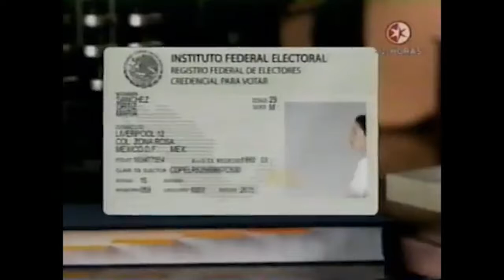Comerciales mexicanos: IFE 2004 8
Comercial del IFE de la campaña La llave de la democracia 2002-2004